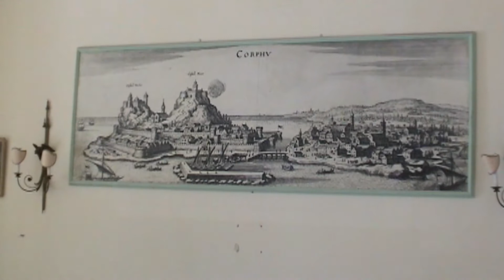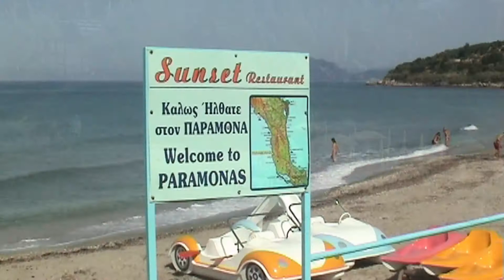Korfu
Další krásný řecký ostrov. Na všech plážích které jsme navštívili byl velmi pozvolný vstup do vody, pro menší děti paráda. Prohřátá voda, občas chaluhy.